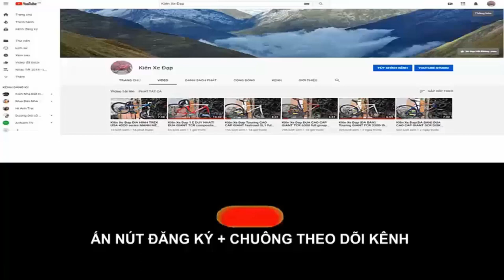Kiên Xe Đạp ĐỊA HÌNH MOSSO Falcon siêu nhẹ 7005-T6 full Deore giảm sóc hơi (ĐÃ BÁN) zalo 0975709943